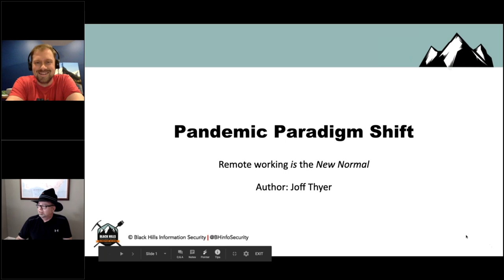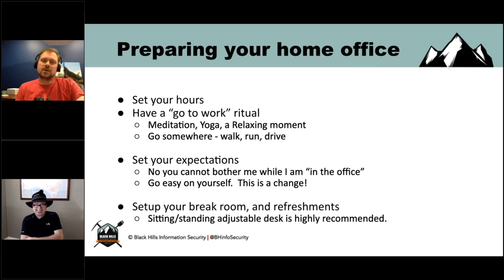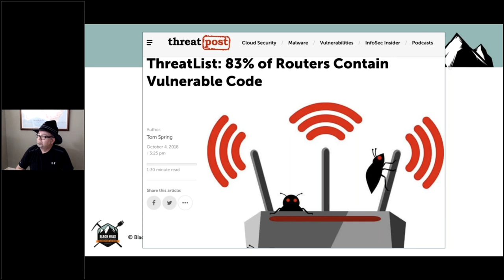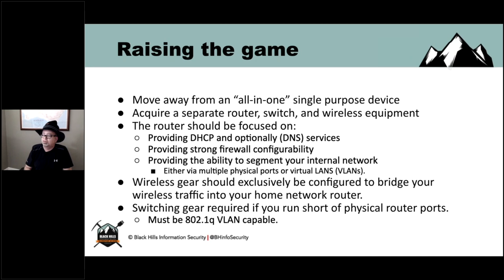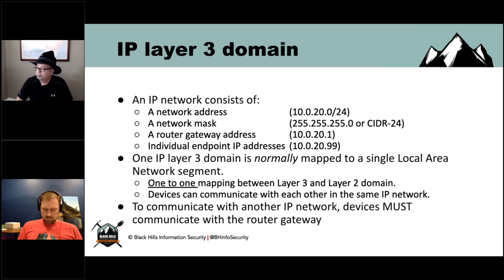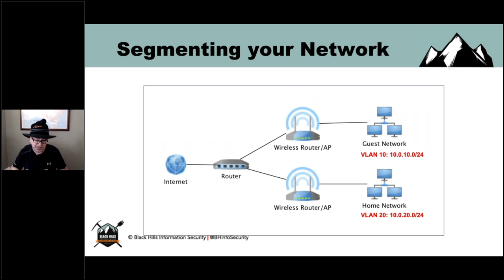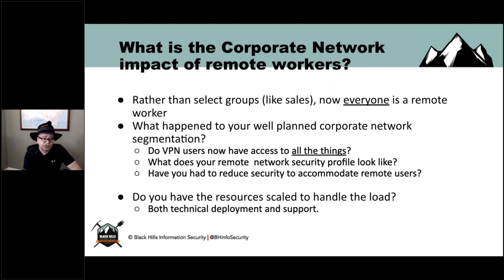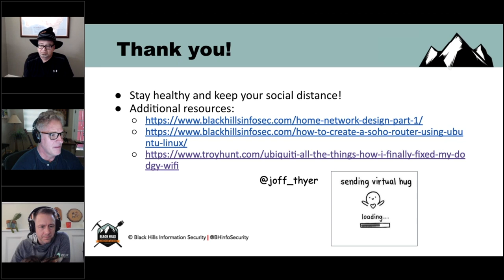How To Improve Network Security For People Working From Home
Reach out to Black Hills Infosec if you need pentesting, threat hunting, ACTIVE SOC, incident response, or blue team services

00:00 - We're Not In Normal Anymore.
02:04 - Viral Pandemic Networking (VPN)
07:34 - Home Office Runner
11:16 - What's Your Frequency, Kennith?
17:17 - It's Always DNS
19:12 - Secure The Perimeter
23:34 - Game Recognizes Game
27:55 - Master of Your Domain
43:36 - Solutions, Solutions, Solutions
47:20 - Remote Workers Unite! Individually In Your Own Homes!
51:10 - Questions and Answers

Description: What does it mean to work from home across your corporate VPN? What exactly is VPN? Is your home office prepared? How can you improve and better secure your home network? Is your corporate network ready for the change in IT environment network access?

Join us to explore these topics, and describe some potential actions you can take to improve your home office and network environment.